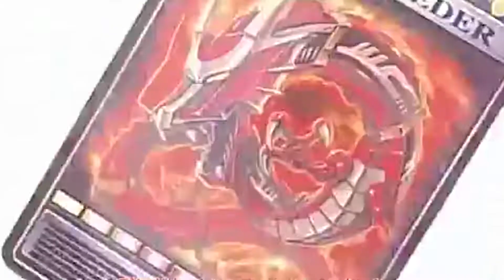色違いモルペコ使うの難しいけど超楽しい！！熱い試合展開！【ポケモン剣盾】#19 ランクバトル